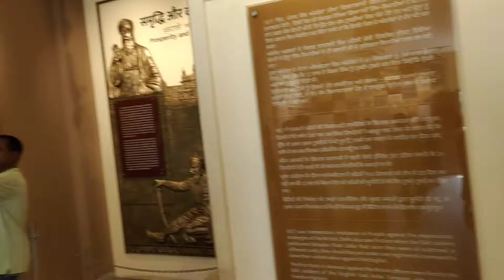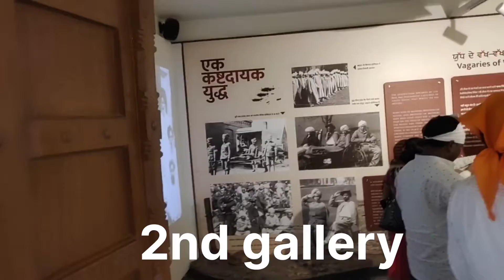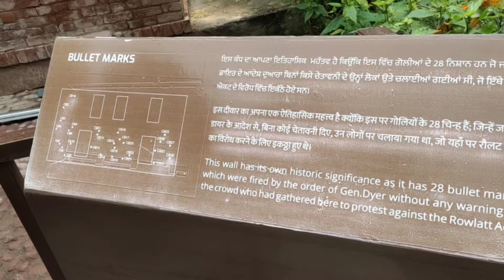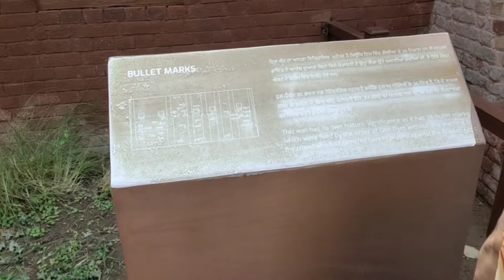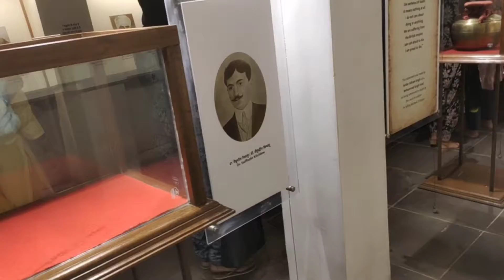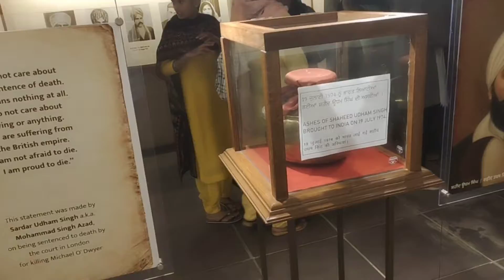Jaliyawala bhag Amritsar full vlog|S S vlogs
jaliyawala bhag Amritsar